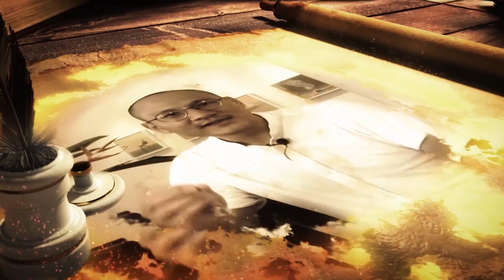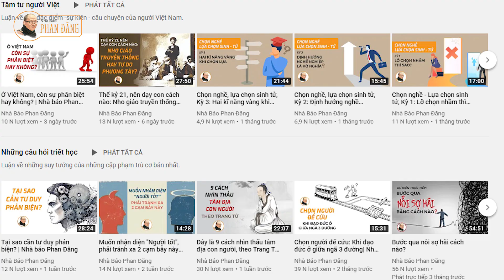Để tư duy logic, chú ý 3 điều này! | Nhà báo Phan Đăng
- Có những điều rất cơ bản về cách thức tư duy, nhưng chúng ta thường không chú ý và bỏ qua. Chỉ cần bớt chút thời gian, chú ý hơn, chắc chắn chúng ta sẽ có tư duy logic chuẩn xác hơn.

LẨM BẨM 24H: Mỗi ngày một câu chuyện- một góc nhìn - một tình yêu cuộc sống: